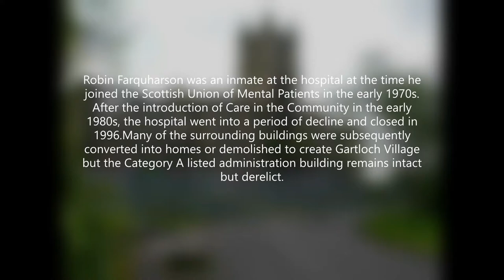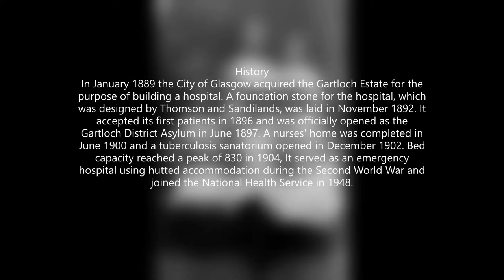Gartloch Mental Hospital, Scotland,Abandoned place#14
Gartloch Mental Hospital
In service for over a century, Gartloch Hospital is a sprawling Victorian complex located just outside the city of Glasgow, Scotland. From the time of its opening in 1889, it served as an asylum for the poor people of the city. Though its primary purpose was as a psychiatric hospital, it temporarily served as an emergency medical facility during World War II. It was the subject of many a Scottish ghost story long before it closed in 1996, and today its dark, empty hallways feel more haunted than ever.
Gartloch Hospital was a mental health facility located on the Gartloch Road near the village of Gartcosh in Glasgow, Scotland. It opened in 1896 and was officially closed in 1996. It was managed by NHS Greater Glasgow.
Robin Farquharson was an inmate at the hospital at the time he joined the Scottish Union of Mental Patients in the early 1970s. After the introduction of Care in the Community in the early 1980s, the hospital went into a period of decline and closed in 1996.Many of the surrounding buildings were subsequently converted into homes or demolished to create Gartloch Village but the Category A listed administration building remains intact but derelict.
History
In January 1889 the City of Glasgow acquired the Gartloch Estate for the purpose of building a hospital. A foundation stone for the hospital, which was designed by Thomson and Sandilands, was laid in November 1892. It accepted its first patients in 1896 and was officially opened as the Gartloch District Asylum in June 1897. A nurses' home was completed in June 1900 and a tuberculosis sanatorium opened in December 1902. Bed capacity reached a peak of 830 in 1904, It served as an emergency hospital using hutted accommodation during the Second World War and joined the National Health Service in 1948.
In 1993, the hospital was used in the BBC television series Takin' Over the Asylum starring David Tennant and Ken Stott where its distinctive French Renaissance style architecture served as the exterior of the fictional St. Jude's Hospital. In 2005 a film Gartloch Hospital was released which gave an account of the history of the hospital. It was the winner in the Best Factual Film at the Scottish Mental Health Art and Film Festival, 2007.